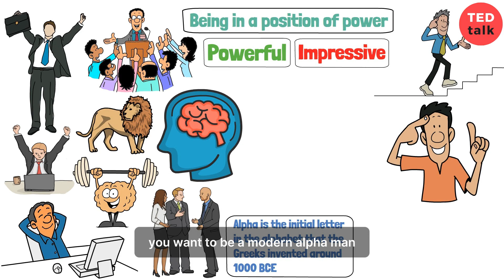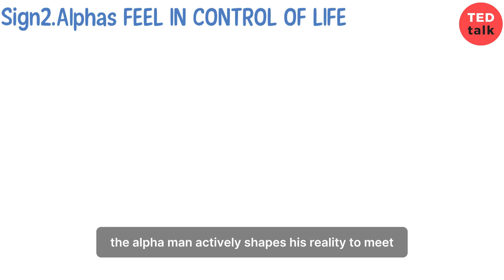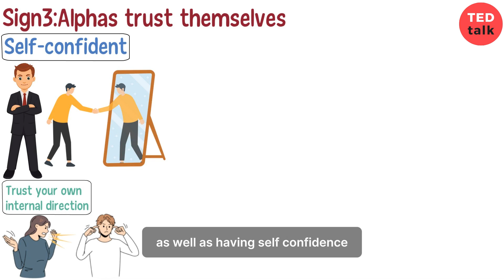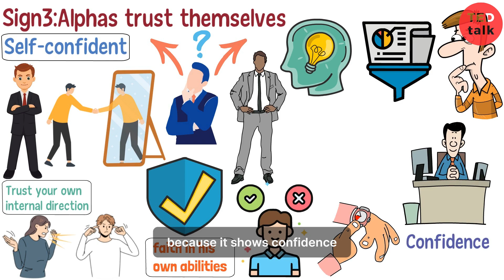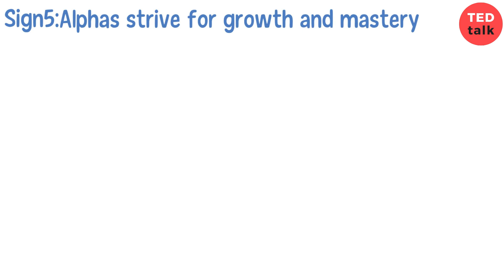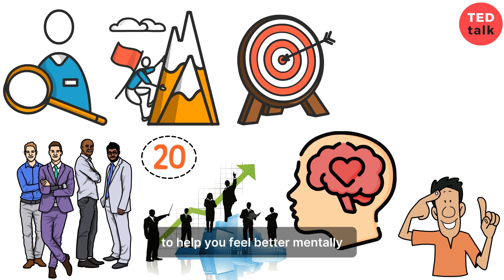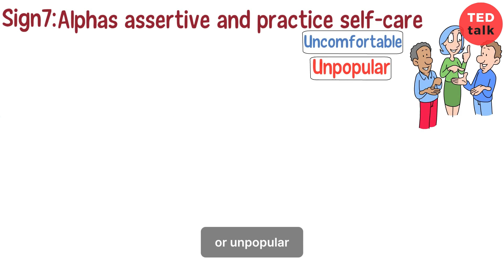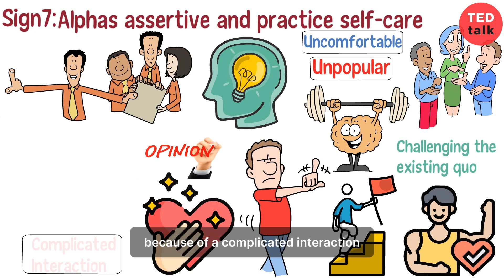8 Signs You're An Alpha-Male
Are you curious about what it takes to be an alpha male? In this Ted Talk, you'll learn about the 8 signs that distinguish an alpha male from the rest. From taking responsibility and being in control of life to trusting oneself and attracting others, these characteristics define the modern alpha male. So, if you want to embody the qualities of a leader and achieve success, don't miss this insightful video.
Alpha male